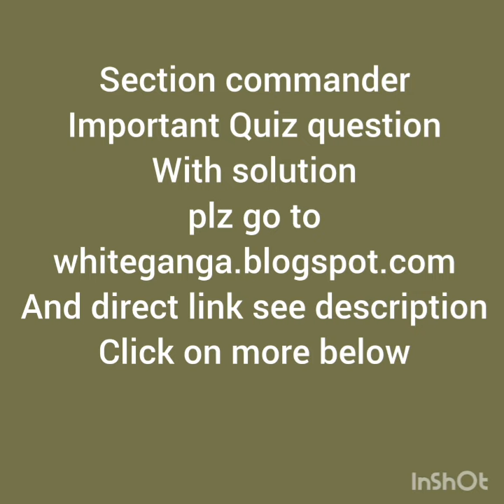important quiz question with answer